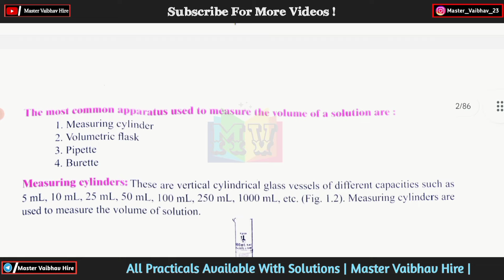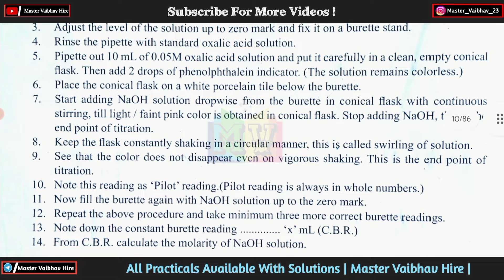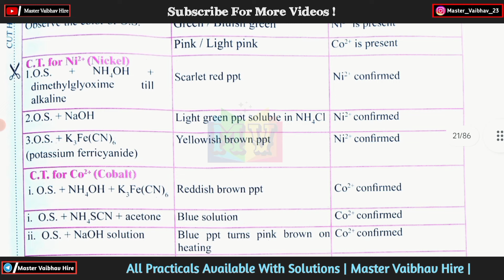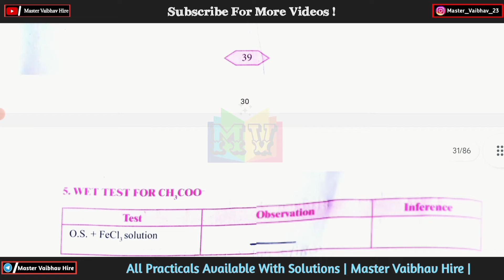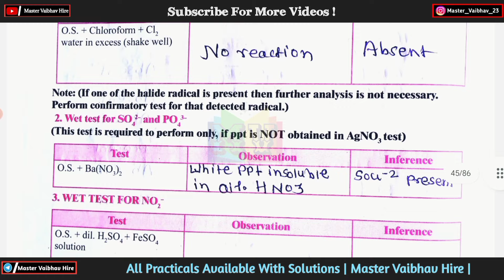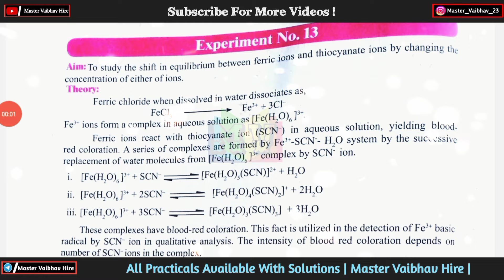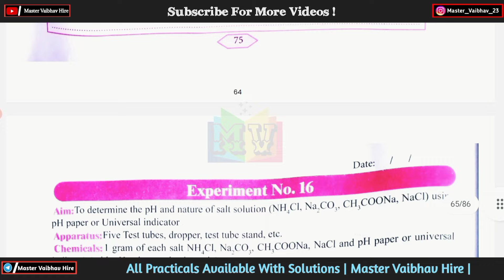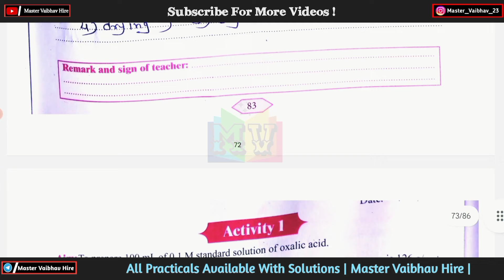Class 11th Chemistry Practical Notebook || Experiment no 1 to 19 All Answers | ONE SHOT | 11th che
Class 11th Chemistry Practical Notebook || Experiment no 1 to 19 All Answers | ONE SHOT | 11th chemistry practical notebook experiments answers
class 11th practical notebook all answers